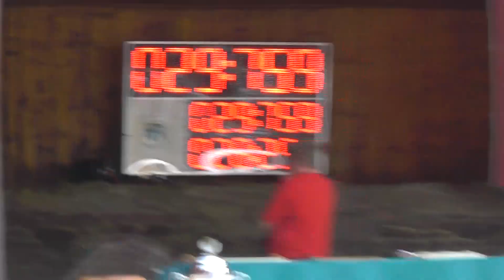Hukvaldy muži ve Vyšních Lhotách 27 7 2013